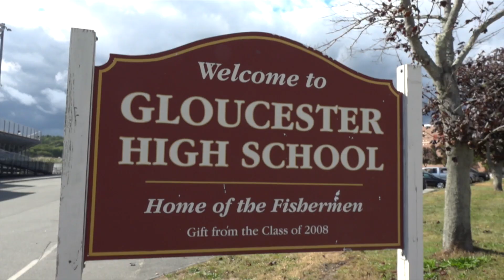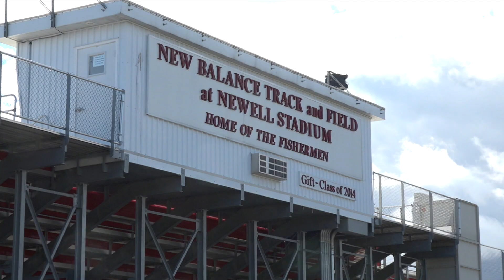The Kyle Bochniak Story: From Jail Cell To UFC Octagon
Kyle "Crash" Bochniak has fought 12 professional MMA fights, but the biggest fight of his life took place outside of the octagon. The Gloucester, Mass. native tells his story about his fight with addiction and using his platform in the UFC to inspire others going through hardship to achieve their goals and dreams.